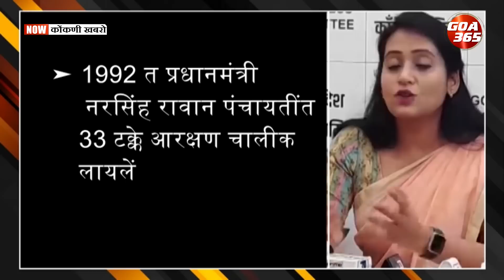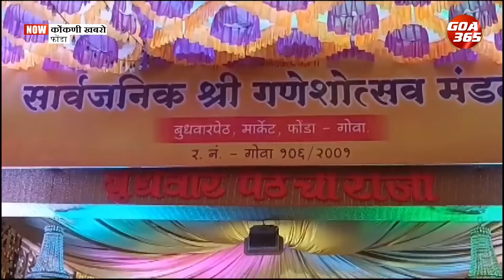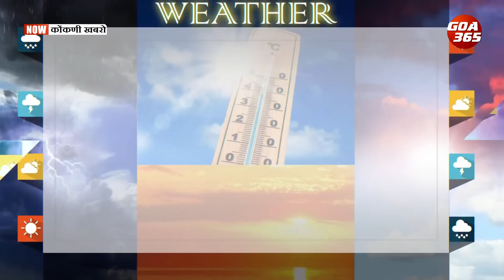GOA365 KONKANI KHOBRO || 25th SEP 2023